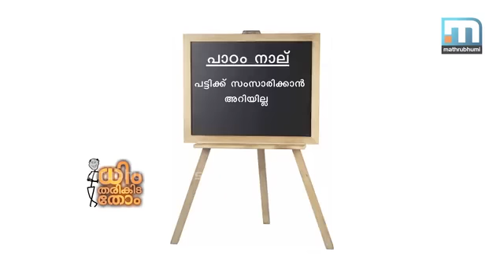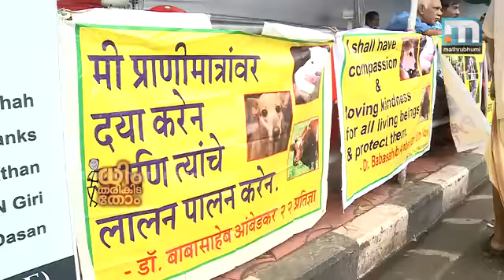എല്‍ദോ... നിന്നെ സിനിമേലെടുത്തു.. Dhim Tharikida Thom, Episode 183 Part 2